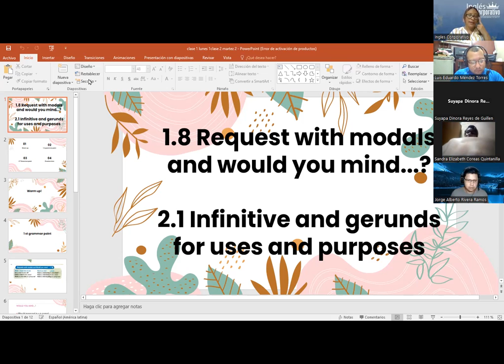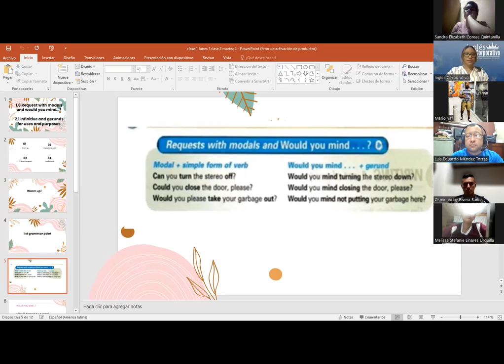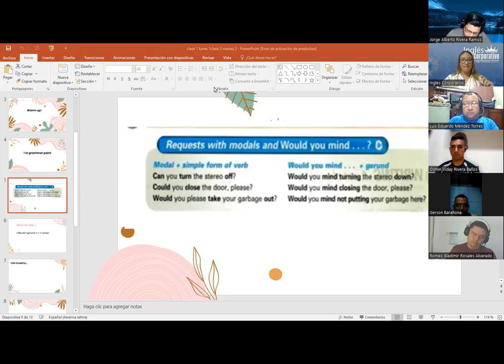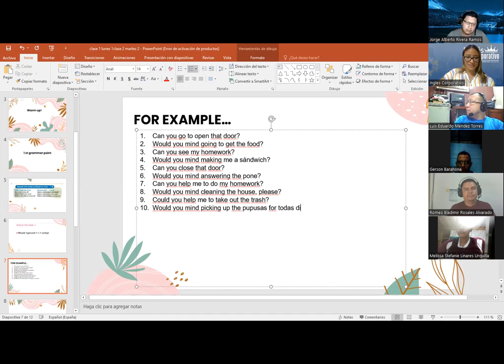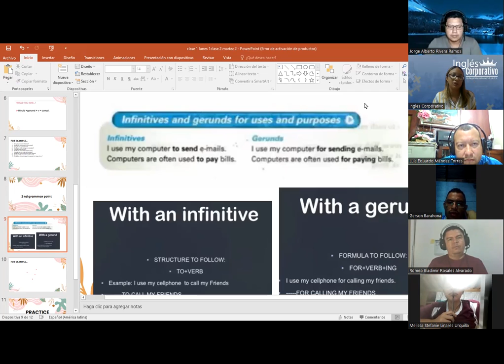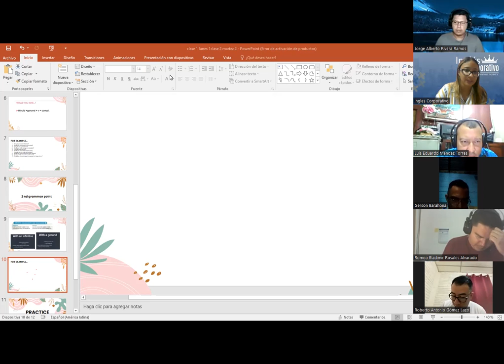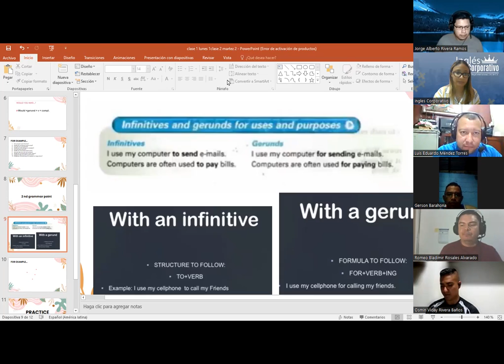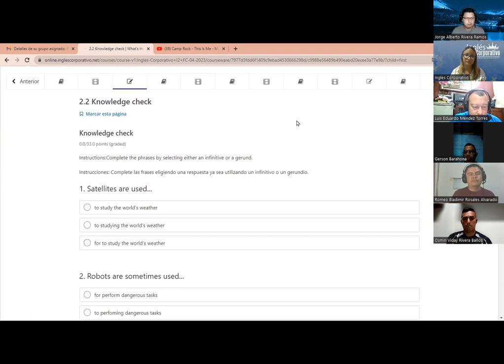SESION 2 - 18 -04- 2023 - I2-01-8-9-PM-04-23 -MEDINA - modals would you mind+Infinitive and gerunds